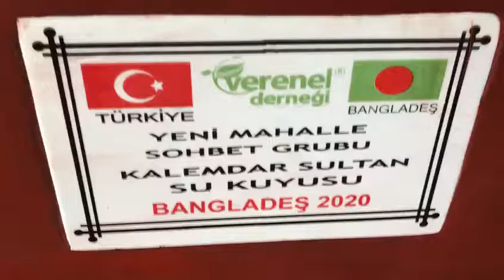YENİMAHALLE SOHBET GRUBU KALEMDAR SULTAN SU KUYUSUU